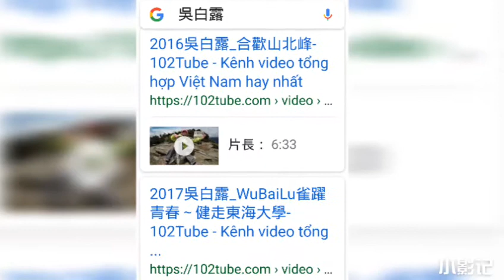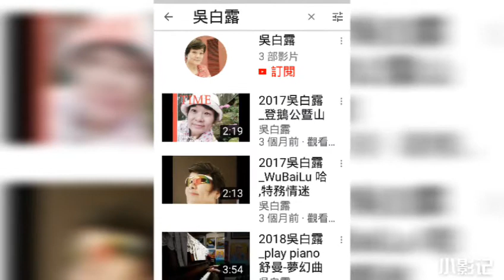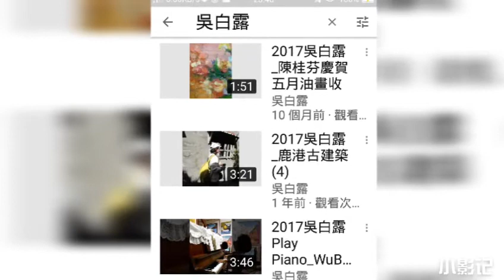2018吳白露_YouTube影片7.B-Lu,WuBaiLu Taiwan Artist Lady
2018吳白露_YouTube影片7.B-Lu,WuBaiLu Taiwan Artist Lady